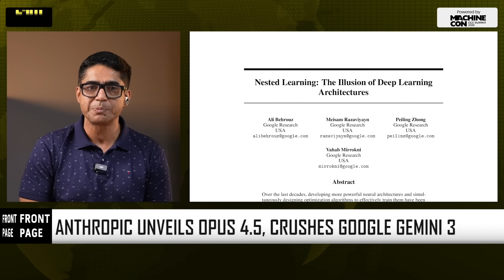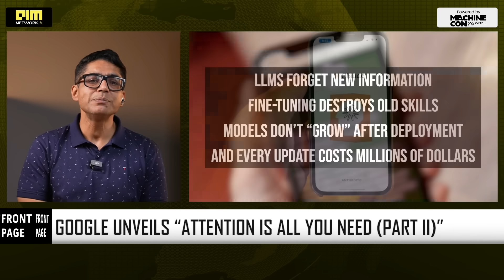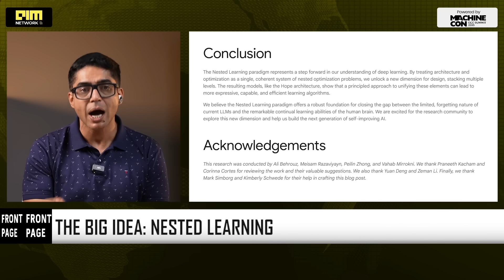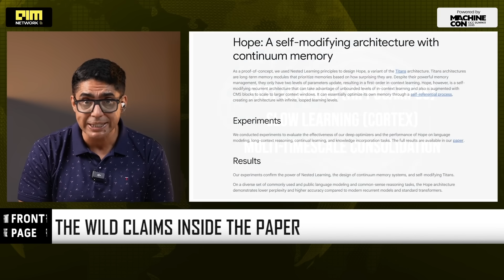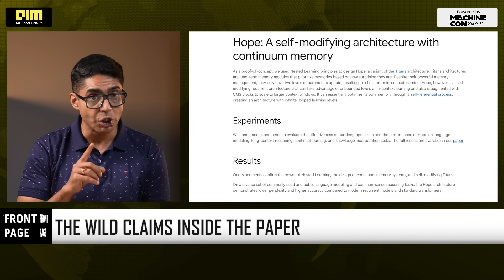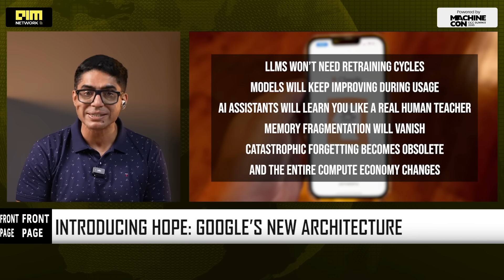Google Reveals ‘Attention Is All You Need — Part II’ | Nested Learning Explained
Google has introduced Nested Learning, described by researchers as “Attention Is All You Need — Part II”, a breakthrough AI framework that enables models to learn continuously without forgetting. The new HOPE architecture shows improved long-context memory, stability, and adaptive test-time learning, signalling the beginning of post-Transformer AI and a potential shift to brain-like, self-updating intelligence.